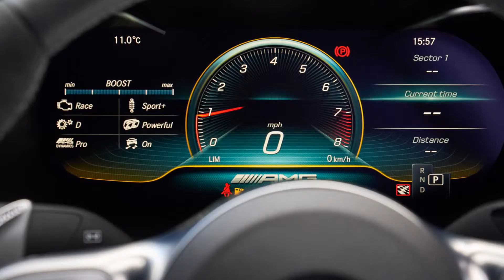Mercedes-AMG C63 S Coupe 2018 года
Фотографии автомобиля Mercedes-AMG C63 S Coupe в кузове C205 2018 года выпуска